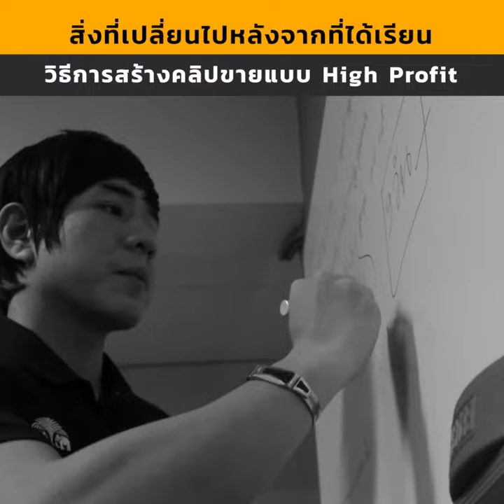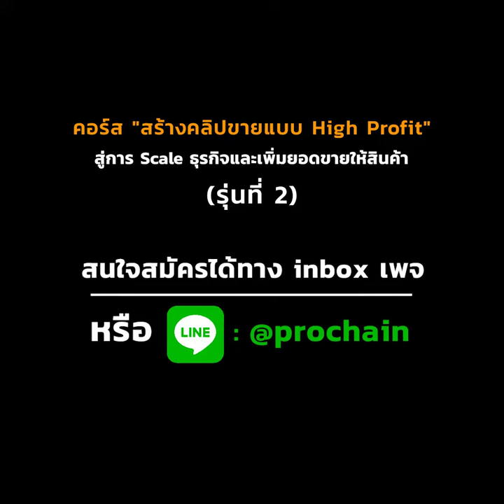สิ่งที่เปลี่ยนไปหลังจากที่ได้เรียน วิธีสร้างคลิปขายแบบ High Profit กับโปรเชน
สมัครเรียน & สอบถามรายละเอียดเพิ่มเติมได้ทาง
ทางไลน์แอด : @prochain